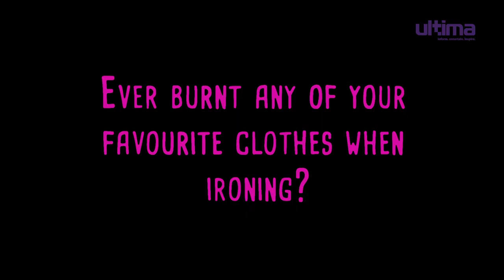Did She Just Choke On The Mic? | SYNC! ft. Hawa Magaji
From reciting a heartfelt poem to a skirt, bringing on that northern belle energy, to giving us gist for days, Hawa is the ultimate party starter. But it seems like her village people are plotting against her imaginary rap career…cause what are these freestyles?🤣

Instrumental 1: CookieDow - Waves
Instrumental 2: Zepl9 - Zechy Man
Instrumental 3: Wax Lyriscist - The Brass Brigade

Share your favourite moment in the comments below.